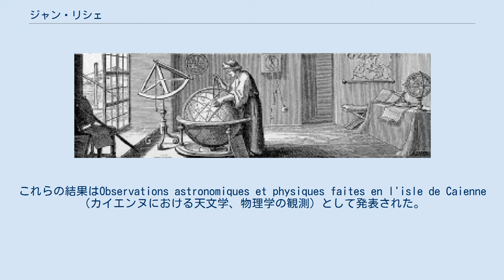ジャン・リシェ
ジャン・リシェ（Jean Richer ,1630年-1696年）はフランスの天文学者である。
ジョヴァンニ・カッシーニとともに、離れた2観測点で火星と恒星の視差を同時測定して地球から太陽までの距離を求めるなどの業績をあげた。
 1666年に科学アカデミーの会員になった。
 1670年に経度を確認するためのクリスティアーン・ホイヘンスの機械時計の精度の確認のためにフランス領のカナダまで大西洋を航海したが、ホイヘンスの時計は嵐にあって止まってしまった。
 1672年にフランス領ギアナのカイエンヌに派遣され、パリのカッシーニと同時に火星と恒星の視差を測定した。
この2ヶ所で観測された視差の差から、カッシーニは地球と太陽までの距離を計算して、1億4000万km程度と見積もった。
また、リシェは地球の各地で同じ長さの振り子の周期が異なることを示した。
これは地球が真球でないことを示し、以降の地球楕円体の形状の論争へとつながっていく。
これらの結果はObservations astronomiques et physiques faites en l'isle de Caienne（カイエンヌにおける天文学、物理学の観測）として発表された。